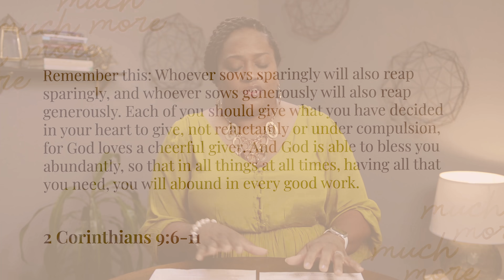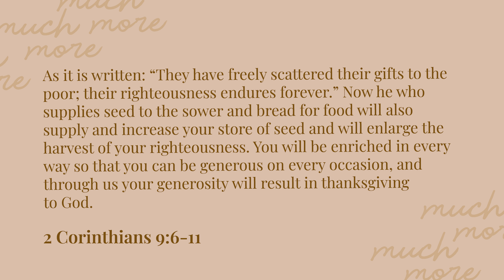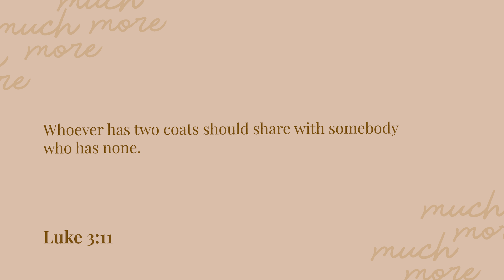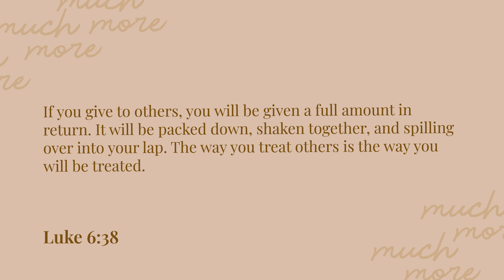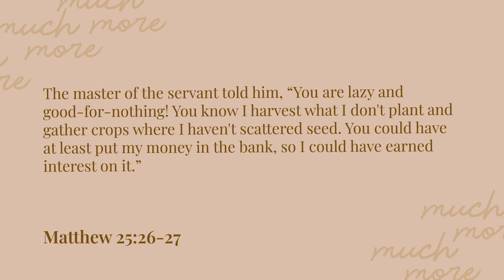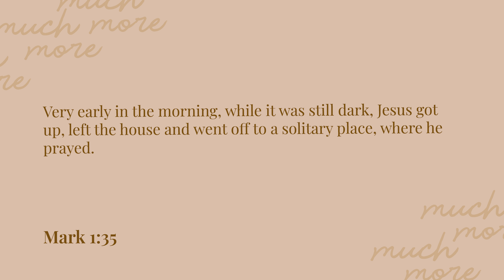Generosity - What If I Don't Have Enough? - This Is More, Beautiful 2022 Spring Global Study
Generosity
What if I don’t have enough?
April 18th, 2022
Mari Cole

MAIN VERSE:
Now [remember] this: he who sows sparingly will also reap sparingly, and he who sows generously [that blessings may come to others] will also reap generously [and be blessed]. Let each one give [thoughtfully and with purpose] just as he has decided in his heart, not grudgingly or under compulsion, for God loves a cheerful giver [and delights in the one whose heart is in his gift]. And God is able to make all grace [every favor and earthly blessing] come in abundance to you, so that you may always [under all circumstances, regardless of the need] have complete sufficiency in everything [being completely self-sufficient in Him], and have an abundance for every good work and act of charity. As it is written and forever remains written, “He [the benevolent and generous person] scattered abroad, he gave to the poor, His righteousness endures forever!” Now He who provides seed for the sower and bread for food will provide and multiply your seed for sowing [that is, your resources] and increase the harvest of your righteousness [which shows itself in active goodness, kindness, and love]. You will be enriched in every way so that you may be generous, and this [generosity, administered] through us is producing thanksgiving to God [from those who benefit]. 2 Corinthians 9:6-11 AMP

ICEBREAKER:
What is a sentimental possession you have? Why is it important to you?

DISCUSSION:
1. What does generosity mean to you? How have you seen it demonstrated either to you or through you? What did you take away from that experience?

2. Can you recall a time when you missed out an opportunity or ministry moment because you looked to your limitations instead of trusting God through them?

3. Has God ever asked you to do or give something that was outside of your comfort zone? Can you share your experience?

4. Luke 6:38 says, “If you give to others, you will be given a full amount in return. It will be packed down, shaken together, and spilling over into your lap.” The way you treat others is the way you will be treated. How have you seen God provide abundantly in your life?

5. What is one generous thing you could do this week that would bring joy?

6. If your group is using the S.O.A.R reading plan, share an entry from last week.

VERSES USED:
● Luke 6
● Mark 12:41-44
● Matt 25:14-30
● Mark 1:35-39
BIBLE READING PLAN VERSES:
2 Corinthians 9:6-11Proverbs 11:25 Luke 12:48 Luke 6:37-38